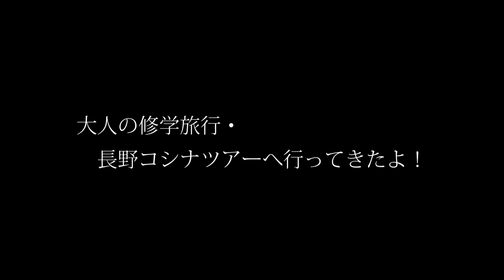大人の修学旅行・長野コシナツアーに行ってきた！ 1 of 2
コシナさんにご協力いただいて、工場見学にお邪魔しつつ、翌日はスナップしまくりながら帰ってまいりました。

一言で表すなら楽しかった。

音楽関係は別チャンネル作りました。